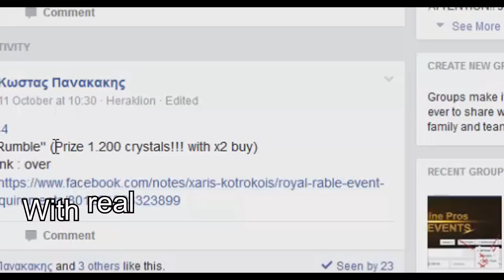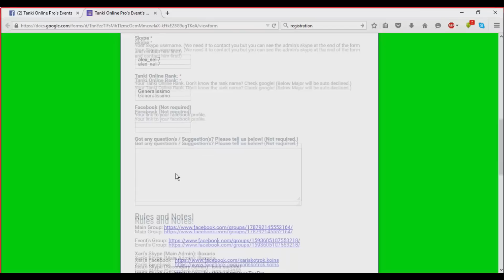Tanki Online - Wasp/Hornet Fire group | Registration [OPEN]